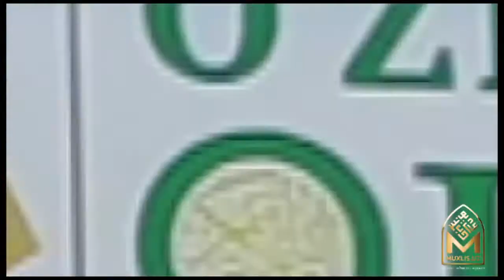QUR'ON_MUSOBAQASI_15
Muxlis.uz сайтининг Youtube`даги расмий каналига хуш келибсиз!
Одилхон қори Юнусхон ўғли